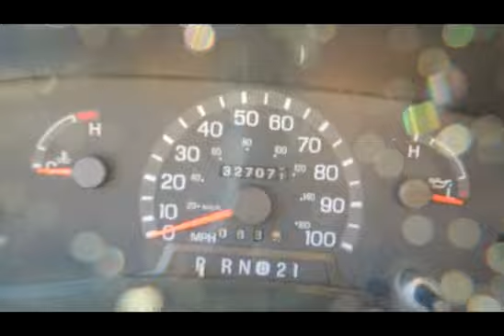2001 Ford E350 Super Duty Champion Handicap Shuttle Bus VN1426